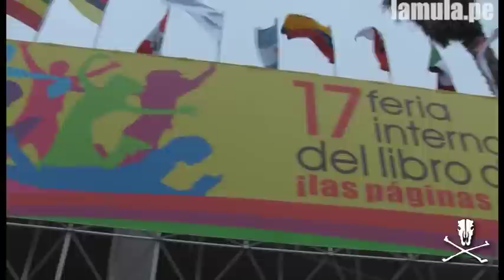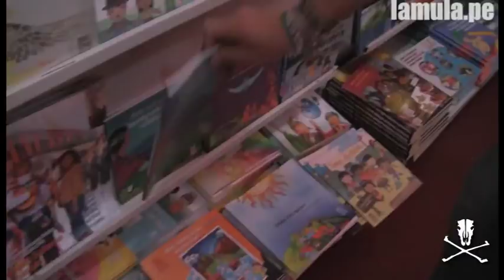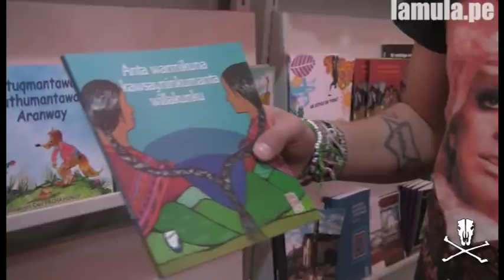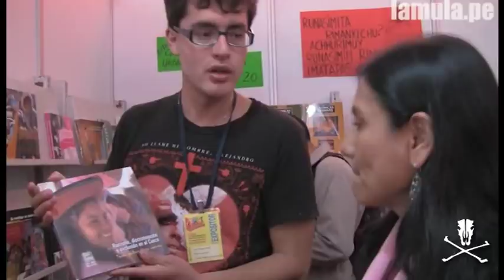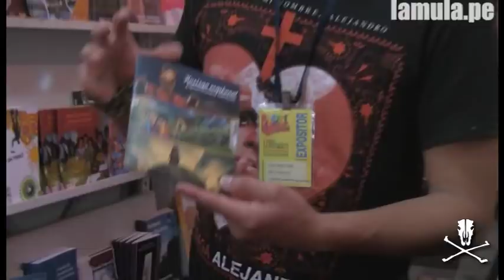Rikanukuspa : Quechua en la FIL